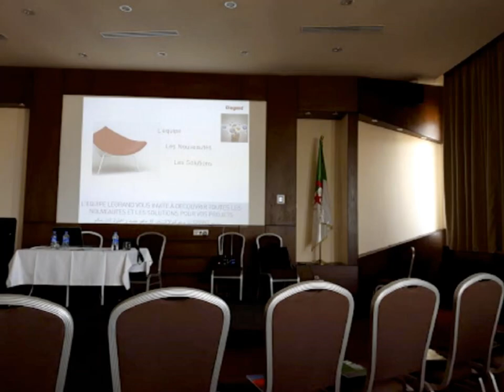👍تعرفو على فندق أصالة في وهران 👍ASSALA HOTEL IN ORAN💪